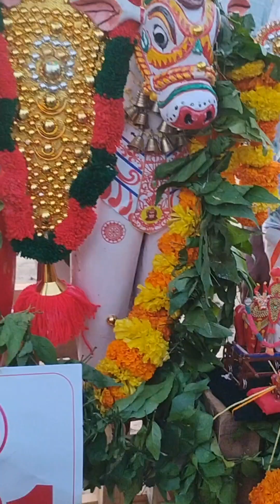oachira 28 onam maholsavam 2024